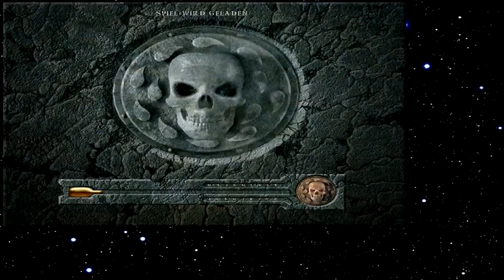Let's Play Baldur's Gate 091 - Der Junge im falschen Haus (Deutsch)